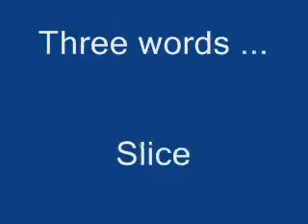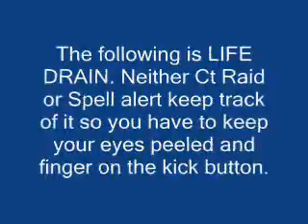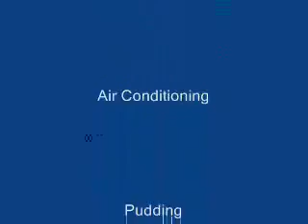Sanctuary Spider Boss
My first video, mostly messing around with the edditing, uploading for guildys :P